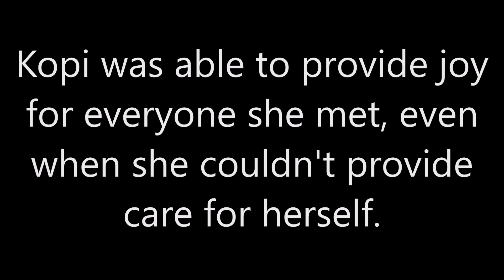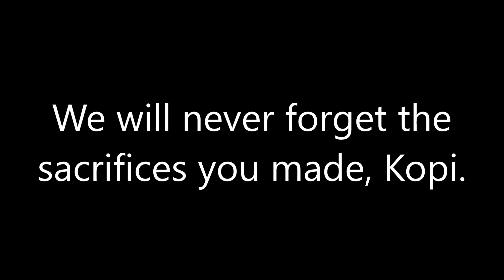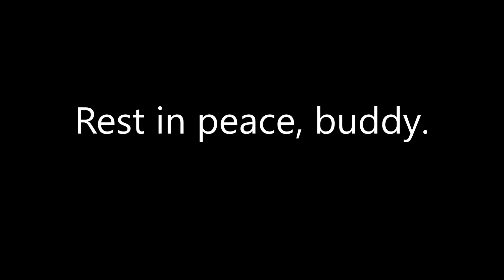In Loving Memory of Kopi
Think's dog, Kopi, sadly passed away a few days ago on December 6th, a month and a day after her birthday.

I am truly upset and at a loss of words.

Sending mournings your way, @thinknoodles . I know what it is like to lose someone you love dearly. It's a gut-wrenching experience.

Let's all have a moment of silence for our fallen doggo, Kopi.